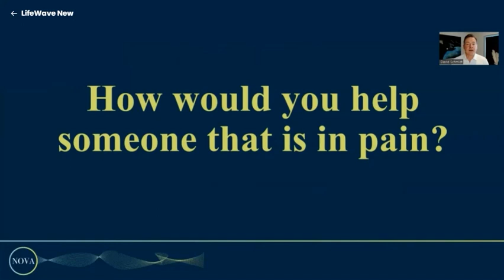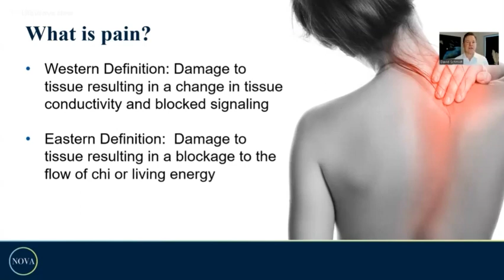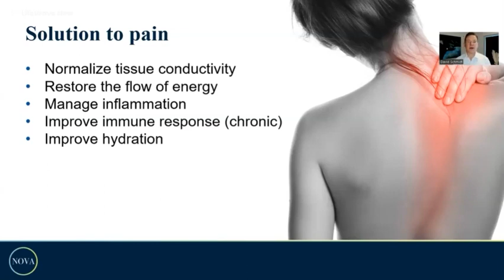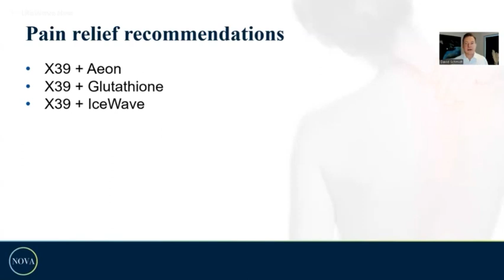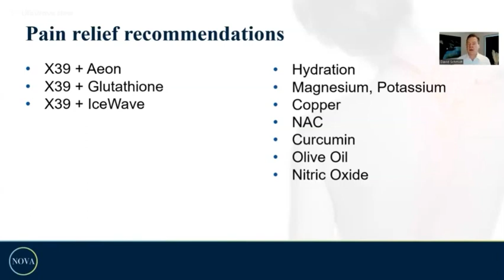David Schmidt on Reduction of Pain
David Schmidt X39 Training with Health Questions

The statements on LifeWave products, websites or associated materials have not been evaluated by any regulatory authority and are not intended to diagnose, treat, cure or prevent any disease or medical condition. Do not disregard any medical advice you have received or delay in seeking because of something you have read on our websites or associated materials. Please consult your own physician or appropriate health care provider with respect to your own symptoms or medical conditions as these diseases commonly present with variable signs and symptoms. Always consult with your physician or other qualified health care provider before embarking on a new treatment, diet or fitness program. We assume no liability or responsibility for damage or injury to persons or property arising from any use of any product, information, ideas or instruction contained in the materials provided to you. We reserve the right to change or discontinue at any time any aspect or feature contained in our information.